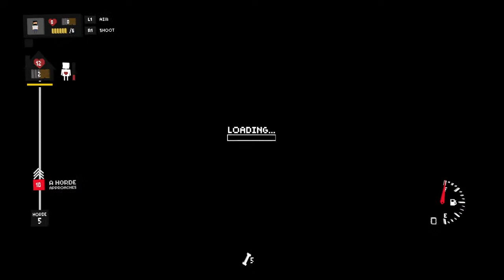Ouch dude(Dont bite me bro! Ep1